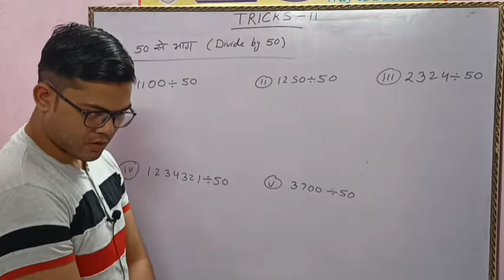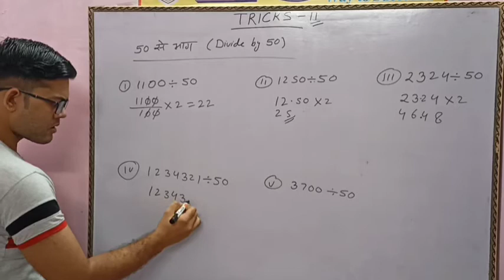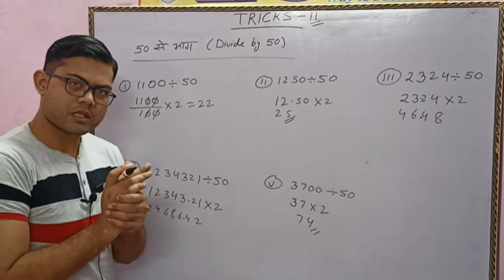Trick-11 (Divide by 50).... Rishi Sir